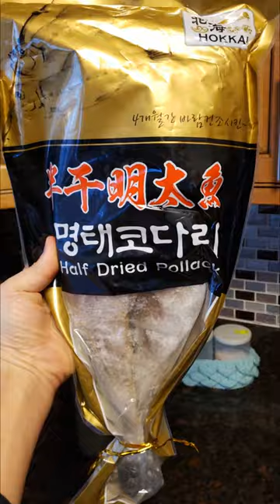집밥백선생 백종원 코다리조림(kodarijorim) !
코다리 조림은 본가, 토속집, 곰바우에서 주문 및 배달은 고고투유
= INGREDIENTS =

Kodaris (Half-dried pollack)         2
Korean radish       300 g
Onion                 1/2
Scallion                     1 stalk
Chungyang chili         1.5
Red chili                            1
Dried kelp                    1 piece
Water                300ml

*Marinade seasoniongs

Rice wine        3 tbsp
Black pepper          pinch

*Seasonings
Soy sauce         3 tbsp
Korean soy sauce        2 tbsp
Chili powder         2 tbsp
Rice wine         1 tbsp
Crushed ginger        1 tsp
Black pepper            pinch